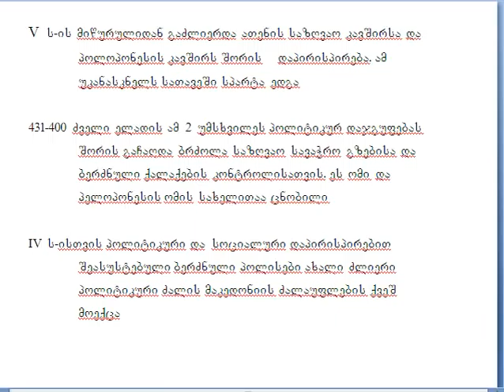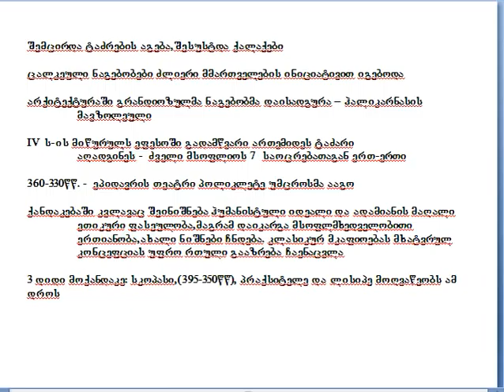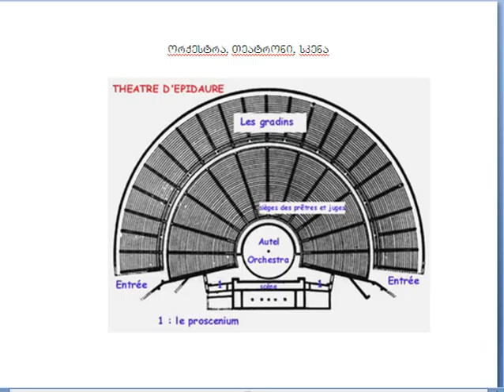ანტიკური ხელოვნება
ანტიკური სამყაროს ხელოვნება, ლექცია 7, ნაწ. 1, ნინო ჭიჭინაძე, Ilia State University, HOA 102